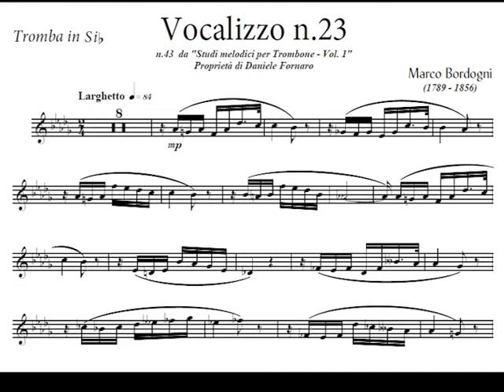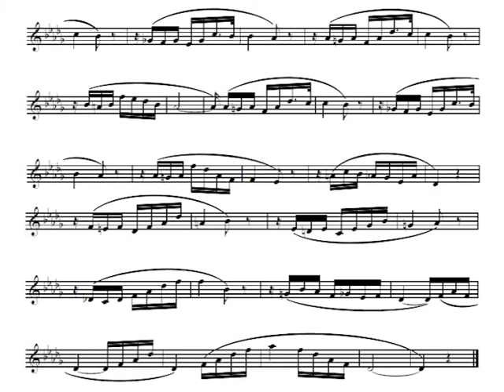Bordogni - Vocalizzo n.23 per Tromba o Trombone (for Trumpet or Posaune)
Vocalizzo per Tromba, Trombone o strumenti in Sib n.23 del Bordogni con accompagnamento pianoforte
Vocalize for Trumpet, Posaune or Bb instruments #23 from Bordogni with piano accompaniment